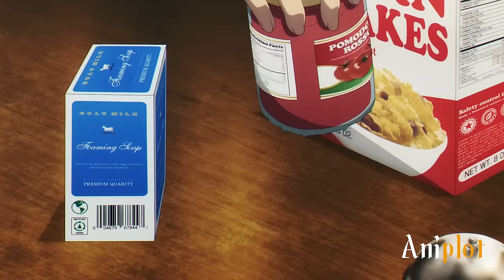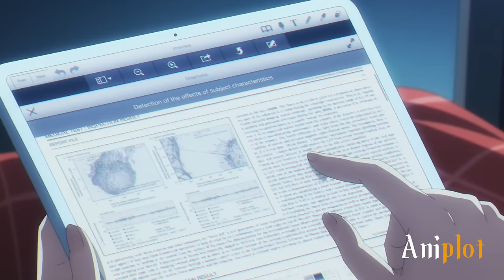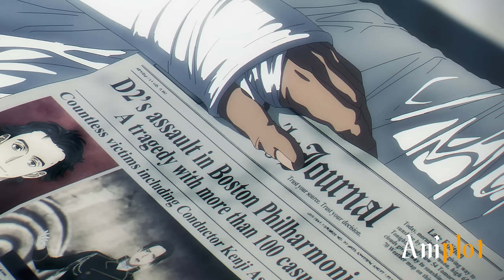He Awakens S Rank Summon That Turns Music Into The Strongest Power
A useless orphan boy awakens an S-rank Spirit that turns music into the strongest power.